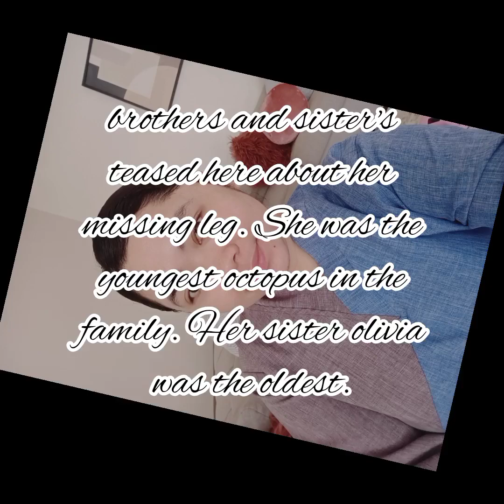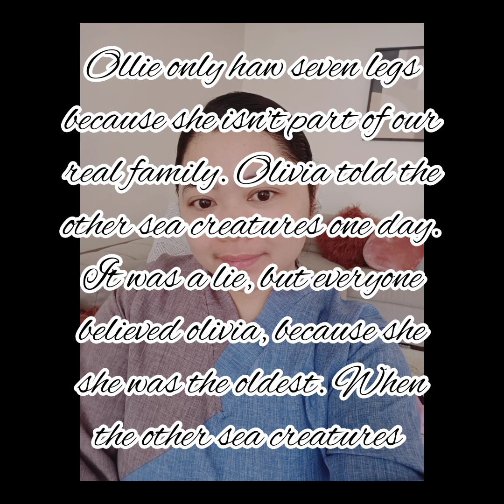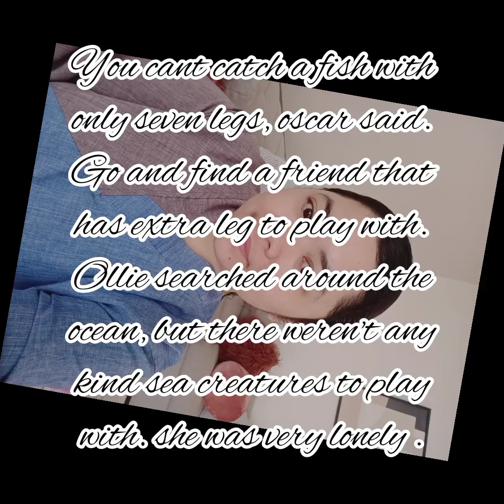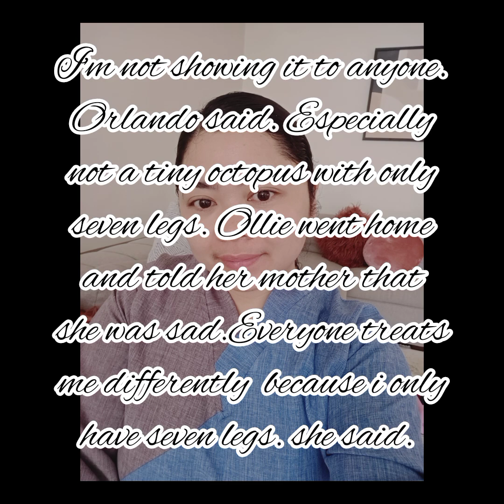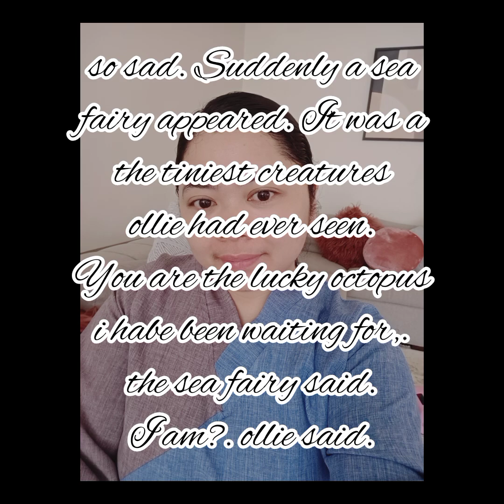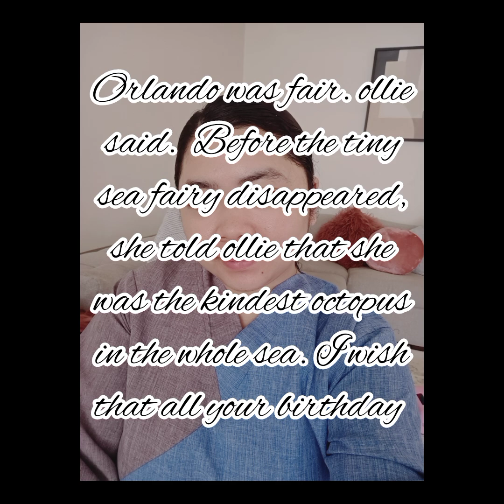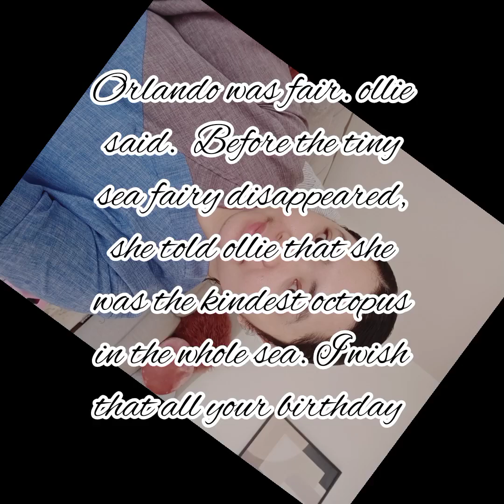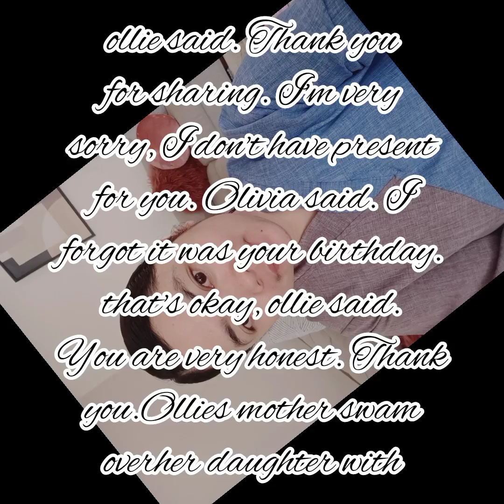the story of THE LUCKY OCTOPUS